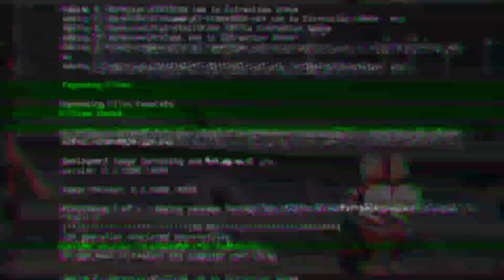🔴SAH JADI WNI! LANGSUNG GABUNG LATIHAN TIMNAS INDONESIA...